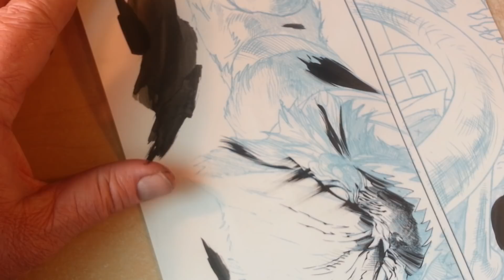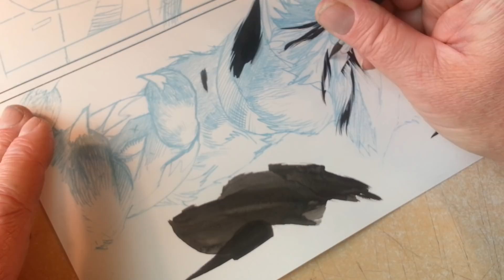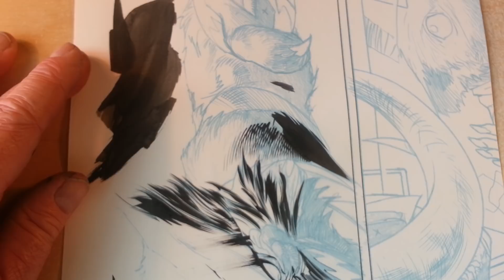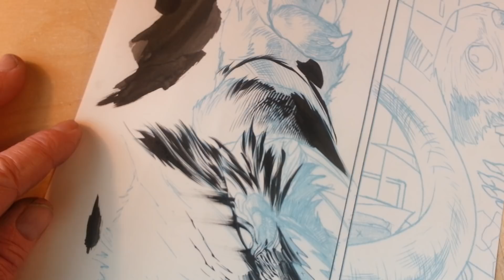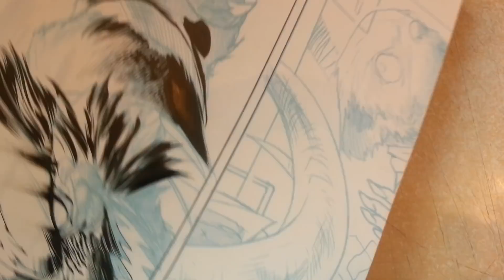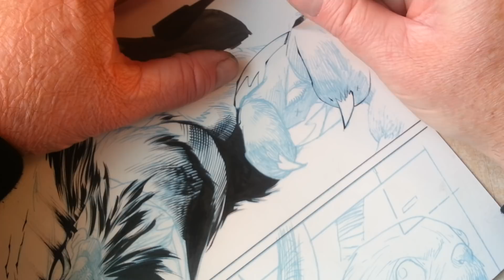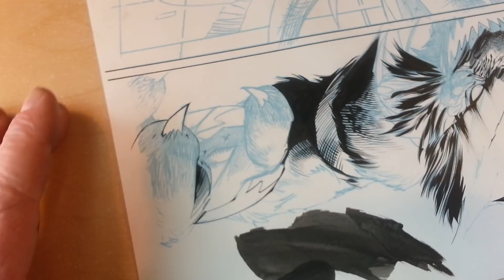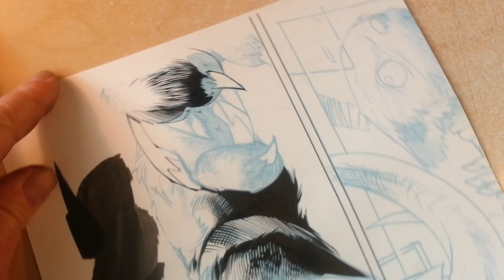INKING CREEPY FURRY DUDE TONS of DETAIL!!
Here's some more of this and a VERY inspirational and I think educational narration that should get your head straight sizing up the landscape of working as a professional artist.
LINKS:
More videos with INTROS to inking (both brush and crow quill)  and TOOLS!!